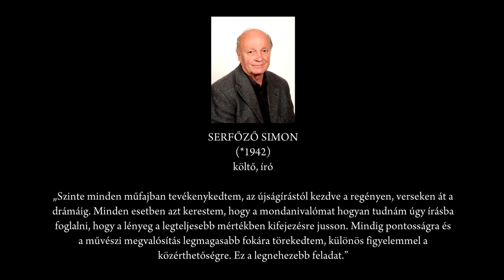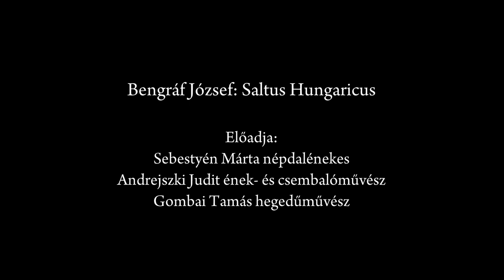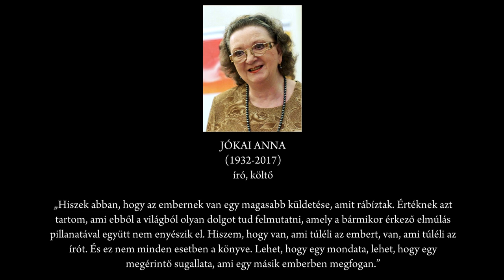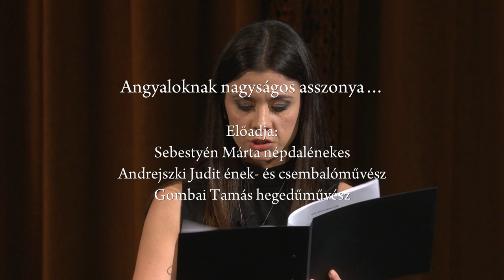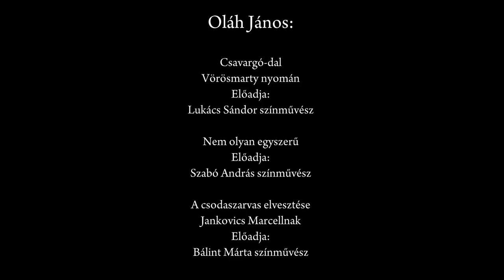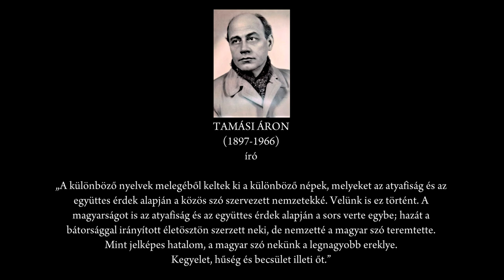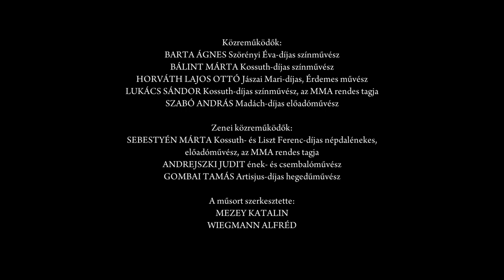Őszi Irodalmi Gála 2022 – 2. rész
A Magyar Művészeti Akadémia Irodalmi Tagozatának Őszi Irodalmi Gáláján vers- és próza-összeállítások hangoztak el neves színművészek előadásában a Pesti Vigadóban.

A műsorban Czakó Gábor író, az MMA rendes tagja és Serfőző Simon költő, író, az MMA rendes tagja, Jókai Anna író; Gál Sándor költő, író; Oláh János költő, író és Tornai József költő, író, az MMA néhai tagjai, valamint Gárdonyi Géza, Illyés Gyula és Tamási Áron művei voltak hallhatók.

Előadók: Lukács Sándor, az MMA rendes tagja, valamint Bálint Márta, Barta Ágnes, Horváth Lajos Ottó és Szabó András színművészek.

Zenei közreműködők: Sebestyén Márta népdalénekes, az MMA rendes tagja, Andrejszki Judit előadóművész és Gombai Tamás hegedűművész.

Az estet Mezey Katalin, az MMA rendes tagja és Wiegmann Alfréd szerkesztette, illetve rendezte.